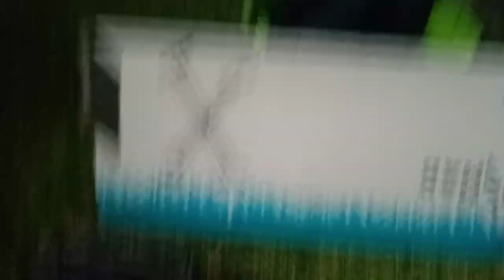23 SEP 2023 PANUCO VIDEO 49 BIKER`S